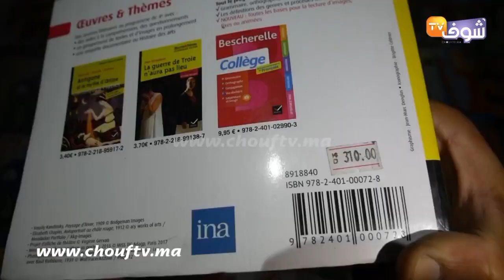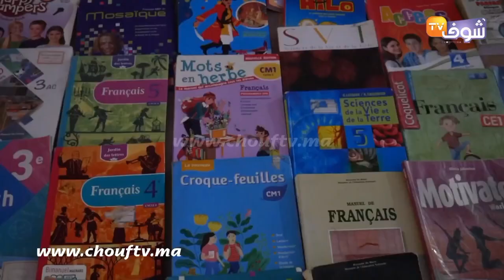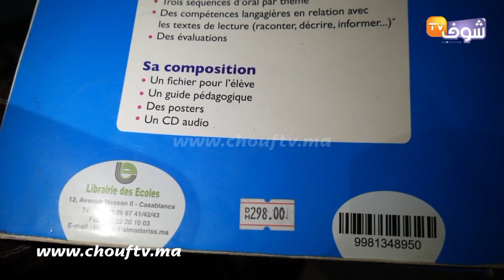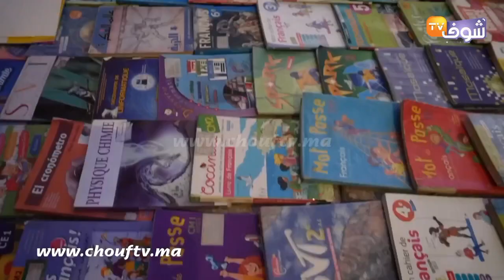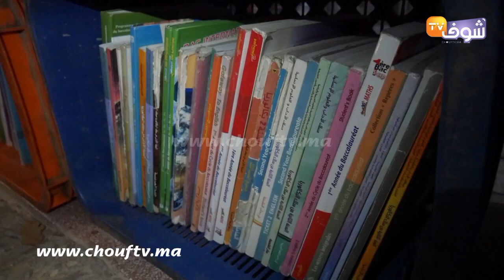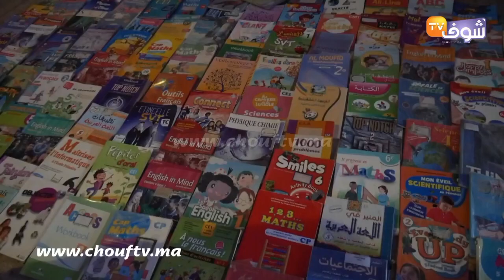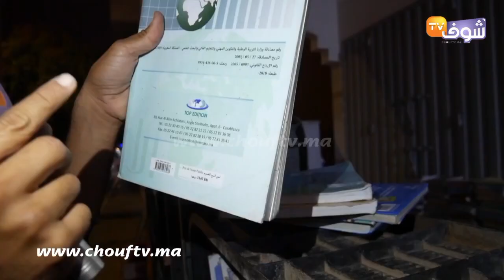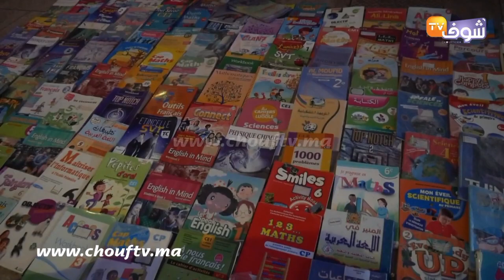شاب سوسي 14 عام وهو كيبيع الكتب المستعملة وغير بنص ثمن..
رصدت شوف  تيفي قصة شاب سوسي 14 عام وهو يبيع الكتب المستعملة بنصف ثمن.